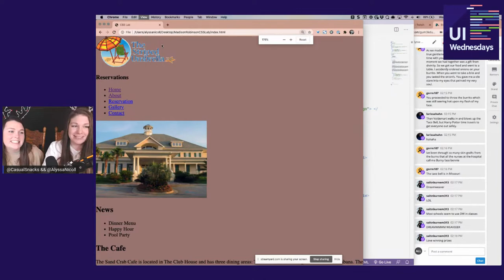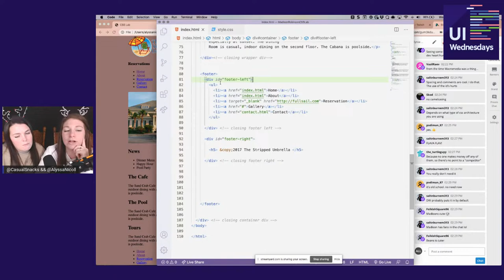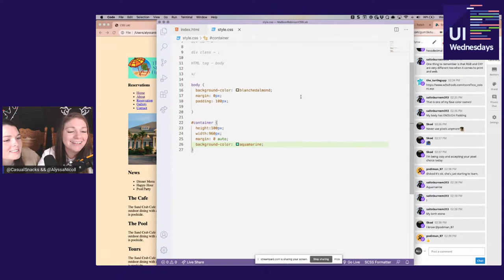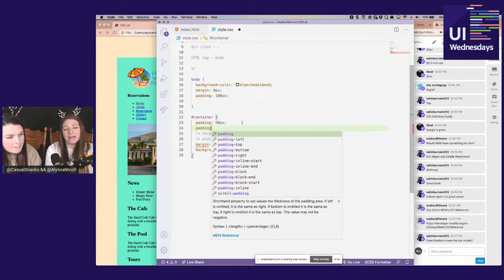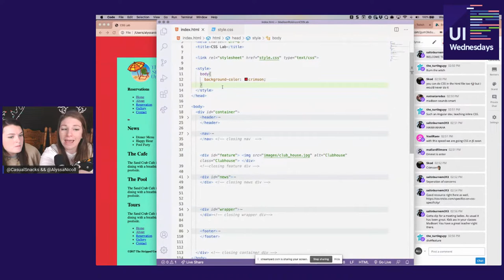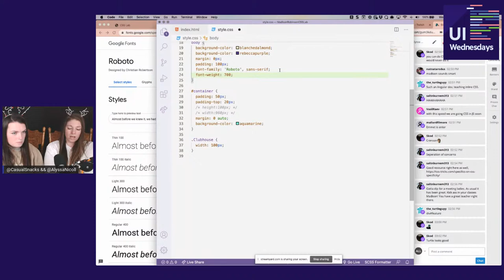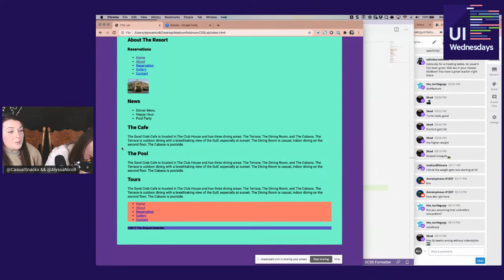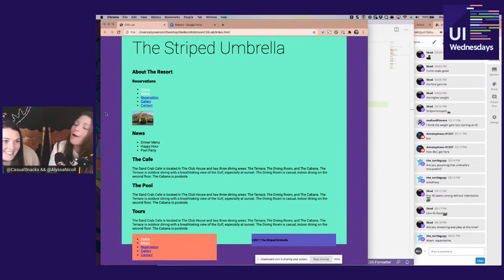UI Wednesdays with Alyssa and Madison - Beginners CSS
Alyssa's sister, Madison, is going to school for Graphic Design at Full Sail. This month she is diving into HTML, CSS & JS! Come join us as we look at the homework she is tackling and have a real conversation about her beginning journey into CSS.

The stream starts at 02:05

🎙️Catch up with our streams on social media!
Follow Alyssa on Twitter @AlyssaNicoll
Follow Madison on Twitter @casualsnacks

Swing by our blog for updates, news, expert-written articles, and tutorials for developers